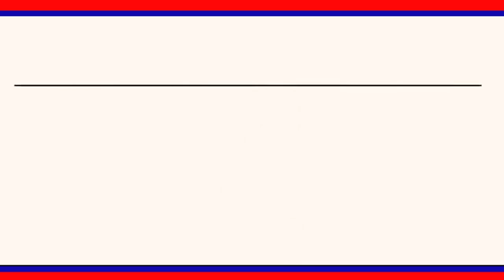వేములవాడ శ్రీ రాజరాజేశ్వరస్వామి వారి ఆలయంలో శుక్రవారం రోజున భక్తుల రద్దీ అధికంగా నెలకొంది|| LRT NEWS